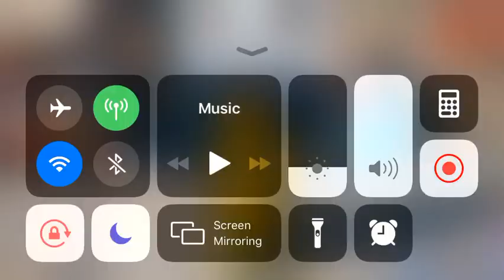Final Fantasy Mobius: Ultimecia Multiplayer